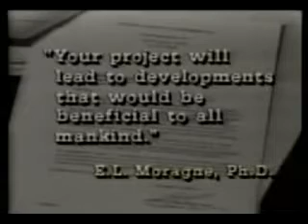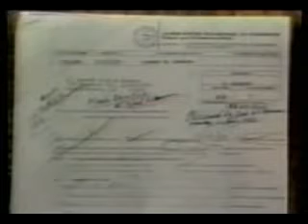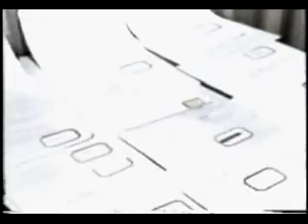Hydrogen generator plans